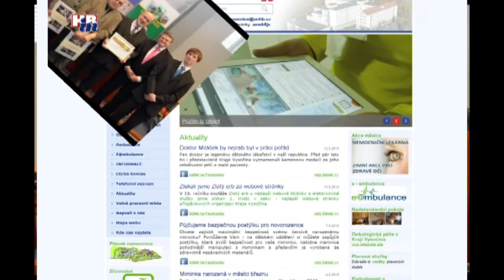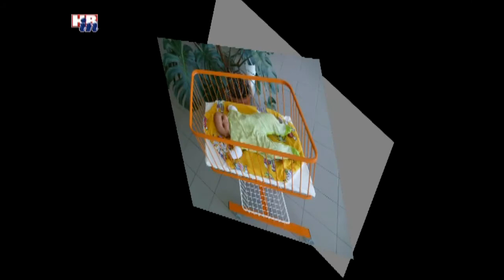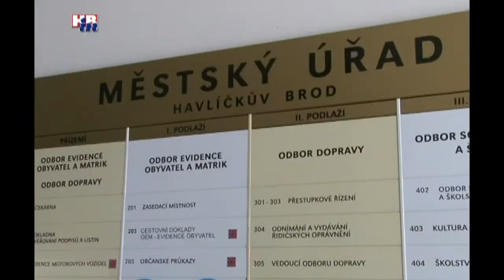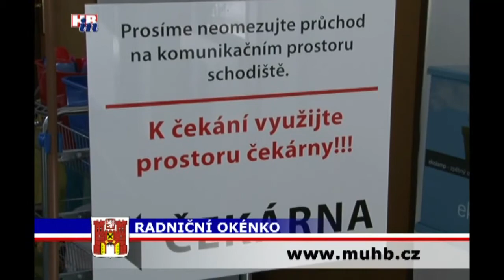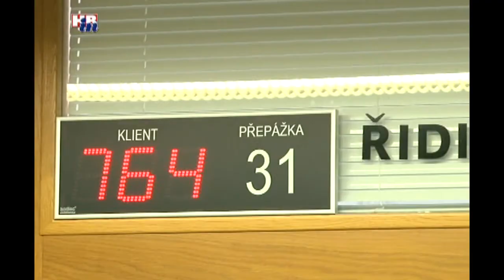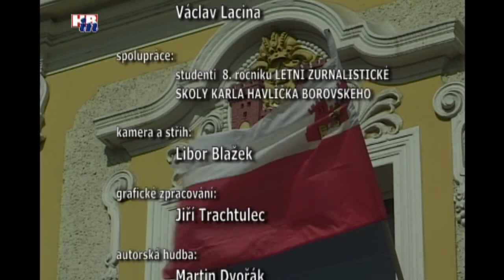Radniční okénko č. 407 13 03 2013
Z obsahu:
- zápis do mateřských školek
- výměna řidičských průkazů pokračuje i v letošním roce
- Čistá řeka Sázava - pozvánka
- prodej dalších bytů
- odchyt holubů pokračoval i letos